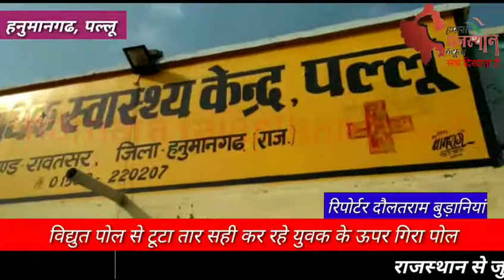हनुमानगढ़ पल्लू में विद्युत पोल टूटने से युवक की हुई मौत। देखिए रिपोर्ट।